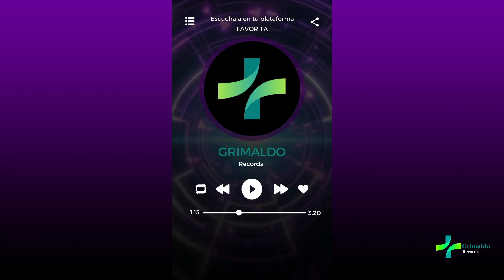Means Forever - Happy Day AI